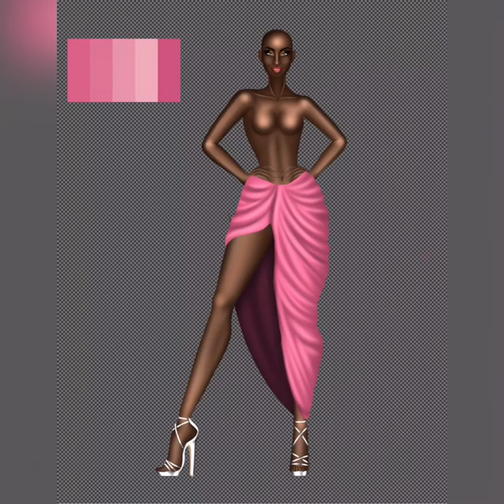HD: MISS SKETCH USA 2022 | PINK COLLAB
Illustrator: NJ Egonio
Design: NJ Egonio
Model: Samantha Hailey Skylar (Miss Sketch USA California 2022)